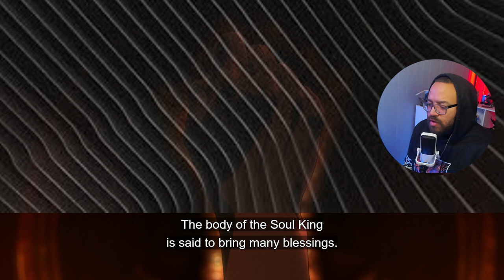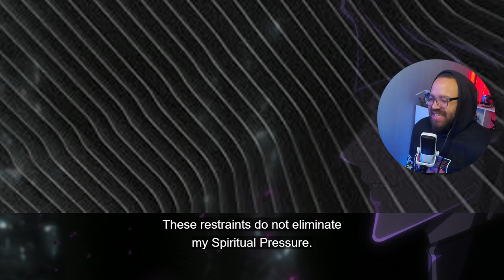Ukitake's Sacrifice! The Dark Arm | Bleach TYBW Episode 29 Reaction